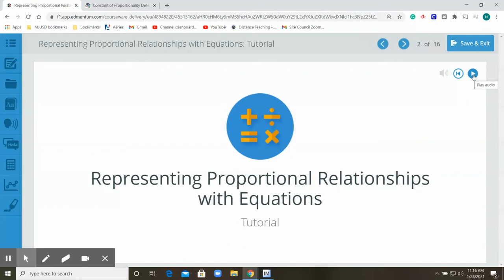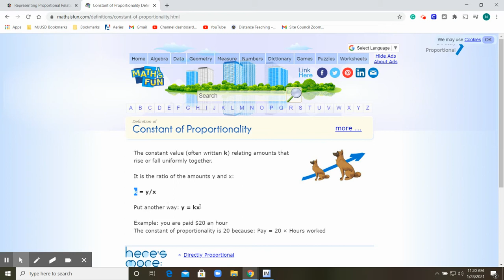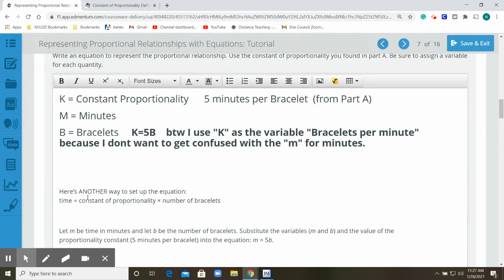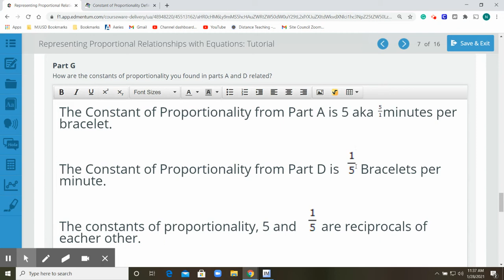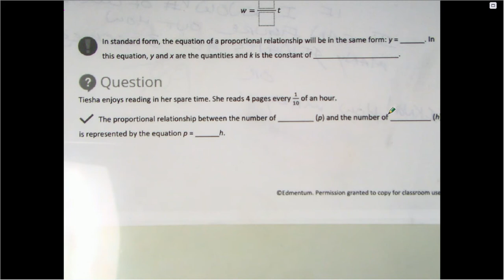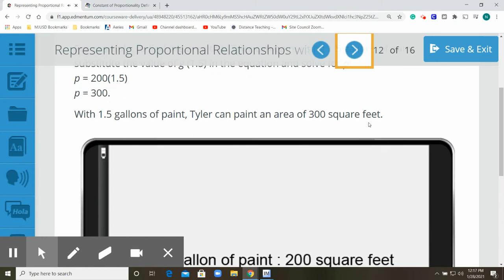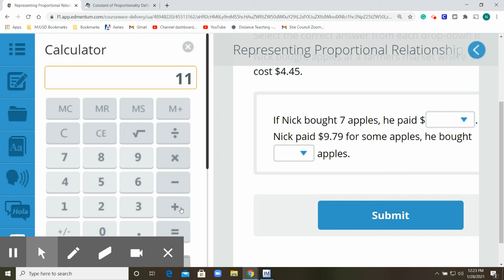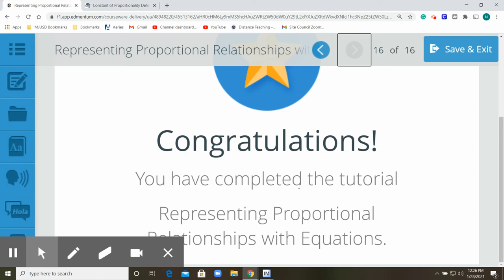Representing Proportional Relationships with Equations 32min